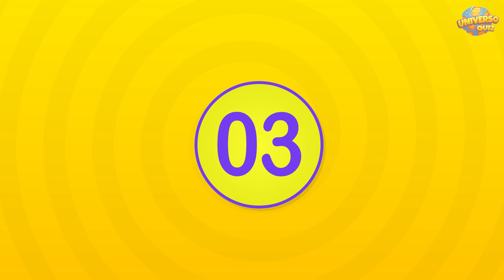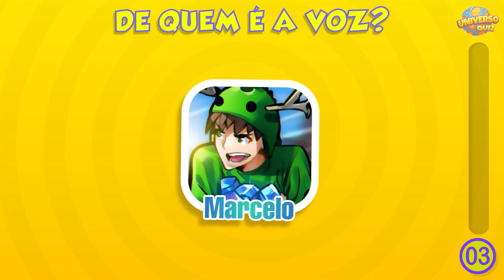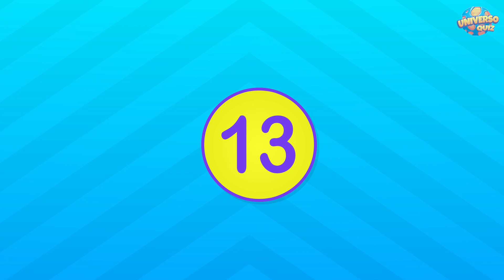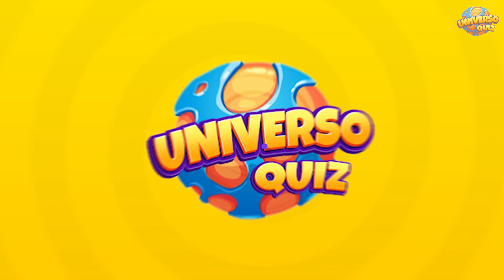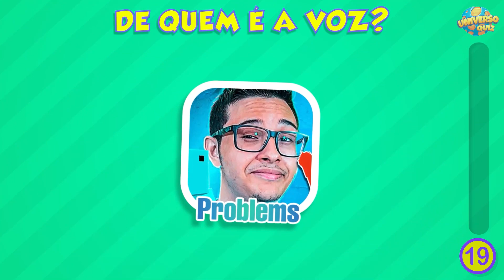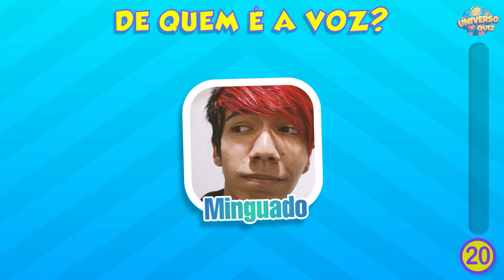Adivinhe o YOUTUBER pela GAMEPLAY - Parte 4 🎮| Quiz Youtuber Gamer | Adivinhe a Gameplay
Vamos testar seus conhecimentos sobre youtubers?

Você consegue adivinhar o youtuber gamer apenas vendo sua gameplay?

Teste suas habilidades, serão mais de 20 Youtubers para testar seus conhecimentos.

Quantos youtubers você consegue adivinhar?

E vários Games: Roblox Rainbow Friends, Poppy Playtime, Minecraft, Pkxd e muito mais..